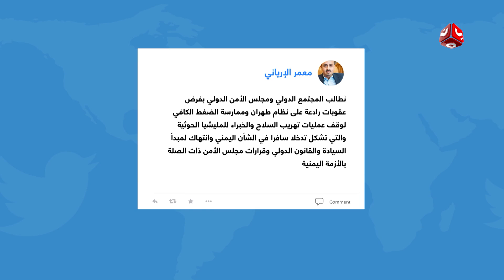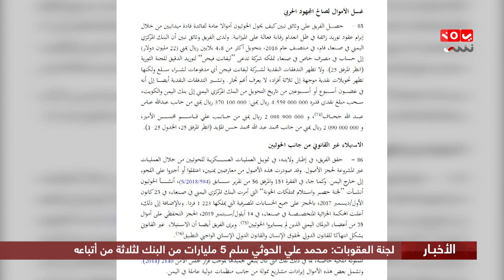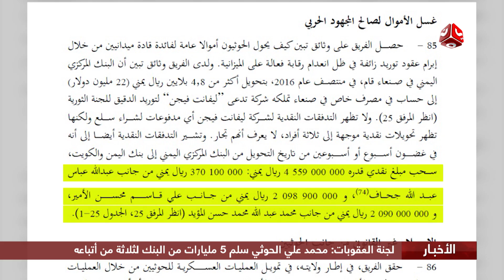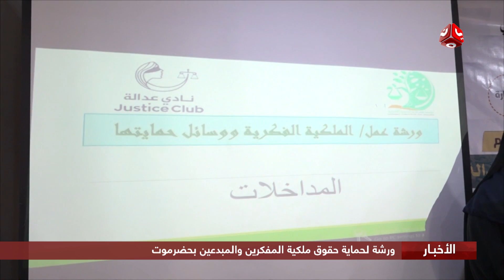اخر الاخبار | 14 - 02 - 2020 | تقديم هشام جابر و مروه السوادي | يمن شباب